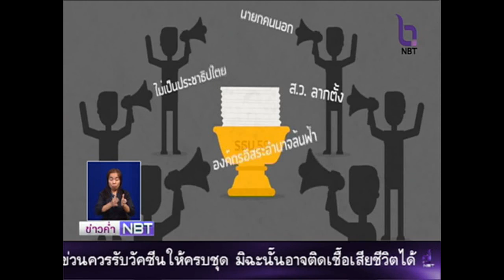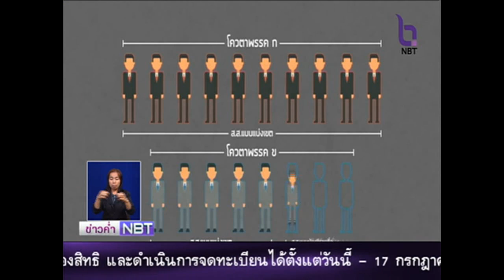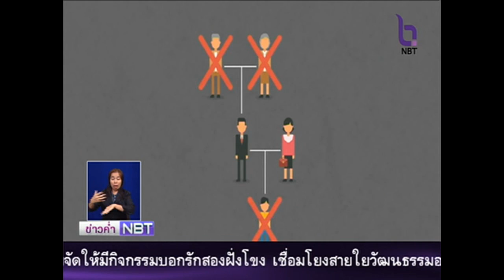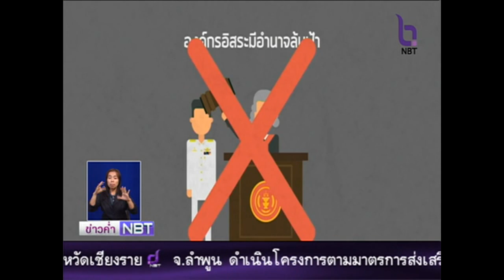รู้เรื่องรัฐ ค่ำ 6 มีนาคม 2559